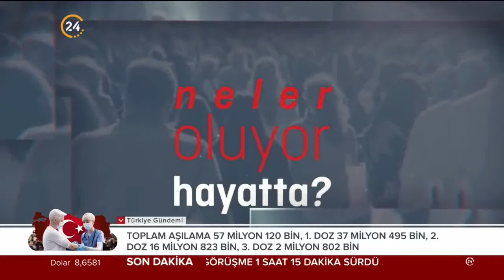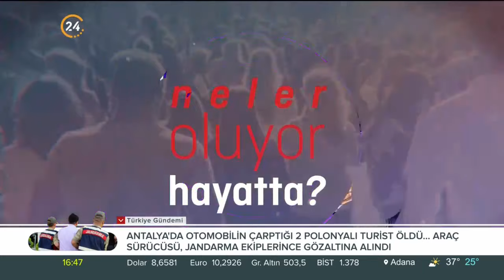Neler Oluyor Hayatta? / Cilt Hastalıkları ve Yapılması Gerekenler - 10 07 2021